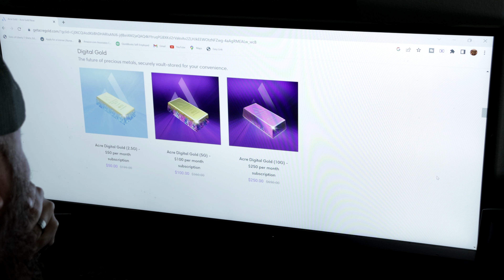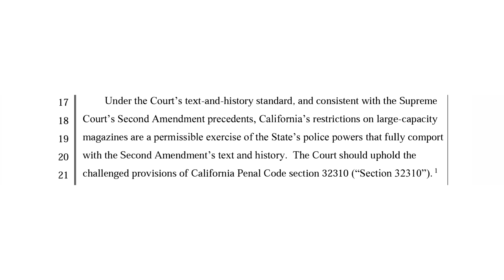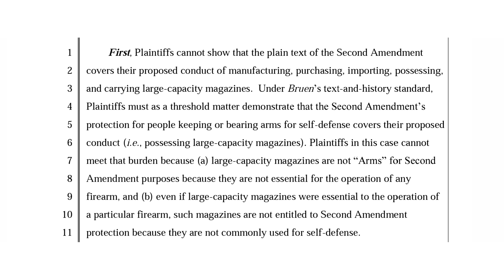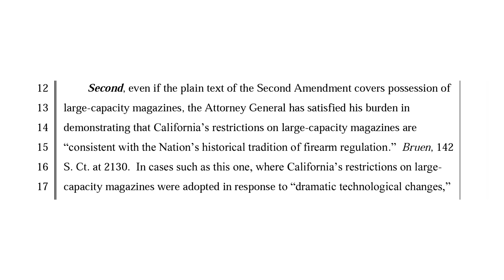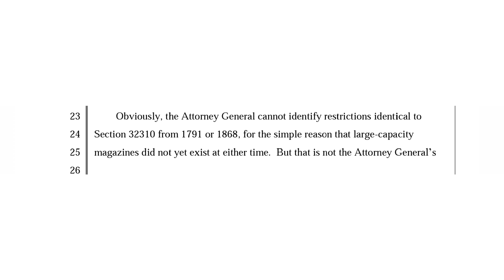California Says Mag Ban IS Constitutional, Hearing Date Set. Duncan V. Bonta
The State of California has submitted its "post Bruen" brief where they claim that PC 32310 aka. California mag ban IS constitutional following the nations history and tradition.